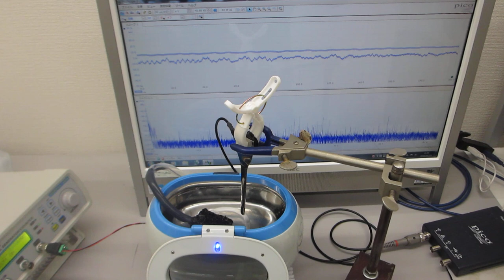メガヘルツの超音波発振制御プローブによる音響流制御実験